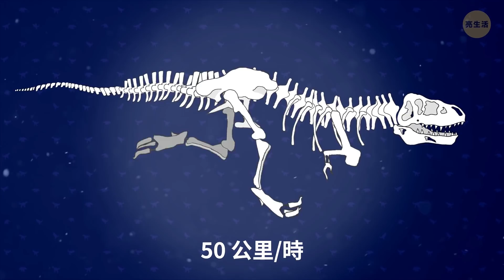恐龍會在不久的將來回來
恐龍會回來嗎？ 人們有一天會把恐龍帶回來的想法令人既興奮又恐懼。這可不是開玩笑的。 你童年時代的夢想，現實生活版的侏羅紀公園很可能會在30年後實現！ 是的，科學家最初是從那部知名電影中獲得啟發的。 他們要找出一隻卡在琥珀中的蚊子，並從中取出恐龍的DNA。

但是現實世界中的科學家遇到了一個大問題：他們能夠得到最古老的DNA樣本只有一百萬年歷史。 “只是”因為所有恐龍都在大約6500萬年前就滅絕了！ 因此，他們決定從這些爬行動物巨人最近的後代那裡取得DNA，而不是在古老蚊子腹部中找出恐龍DNA。

時間軸戳記：

恐龍的近親後代0:39

迷你暴龍！ 1:40

與恐龍共存的世界會很酷嗎？ 2:34

為什麼我們不能讓牠們在野外自由生活3:51

如果恐龍從未消失會怎樣？ 4:27

123 GO! Chinese

123 GO! Challenge Chinese

123 GO! Gold Chinese